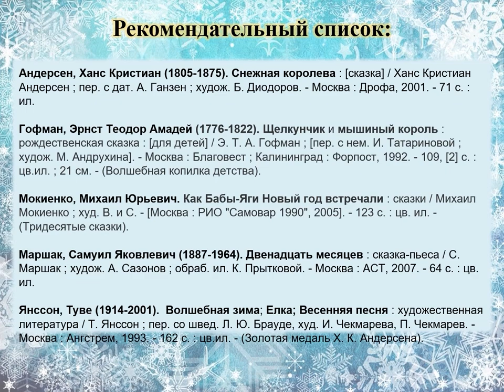Владимир Одоевский «Мороз Иванович»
В рамках онлайн-акции «Сказки доброты. Новогодние истории» громкие чтения книги представляет Детская библиотека № 9 округа Майская горка.